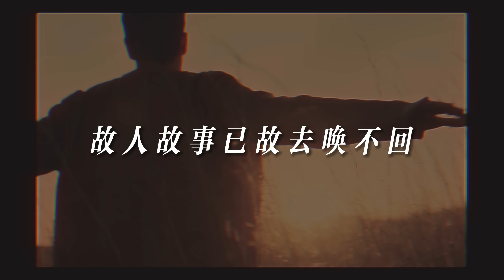《往事只能回味》MV